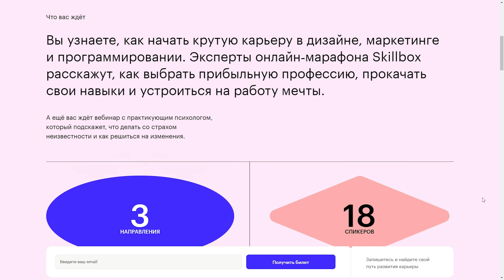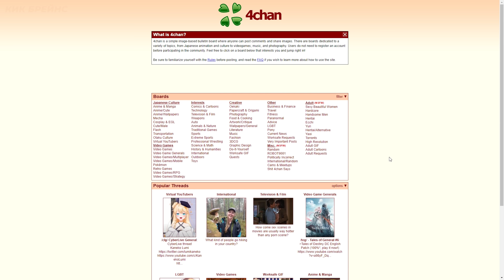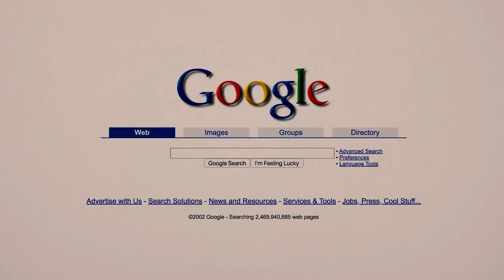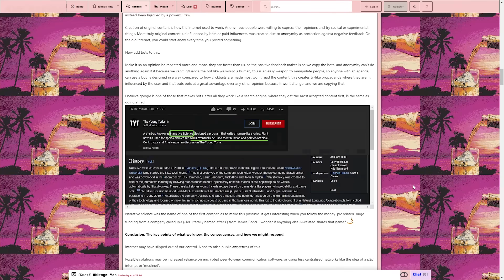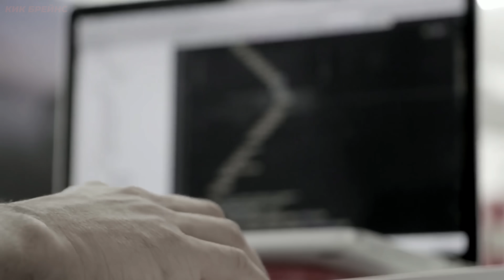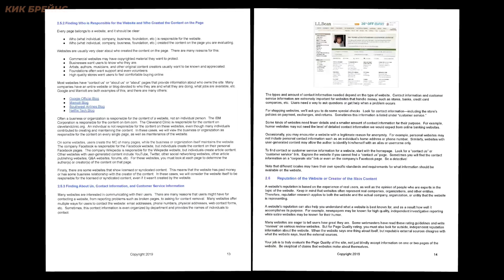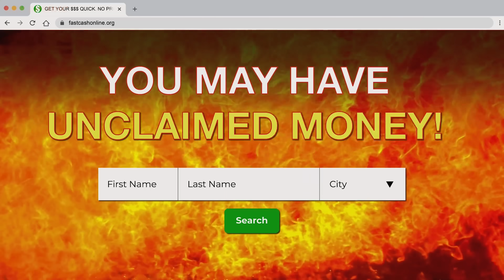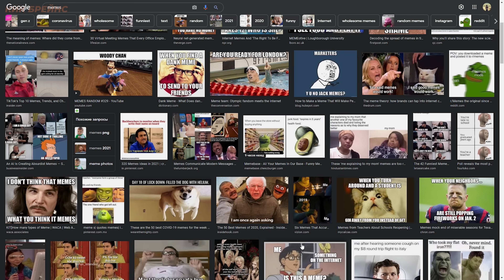Интернет умирает на наших глазах?